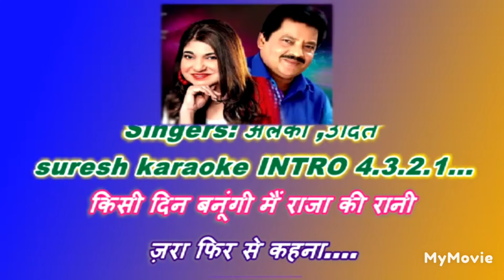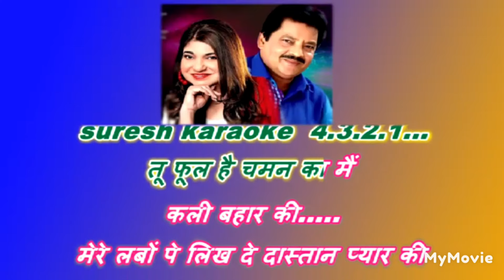Kisi Din Banugi Mai Raja Ki _ With Female Karaoke With Lyrics Scrolling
Song Creadits::
Movie: राजा (1995)
Lyrics : समीर
Singers: अलका ,उदित